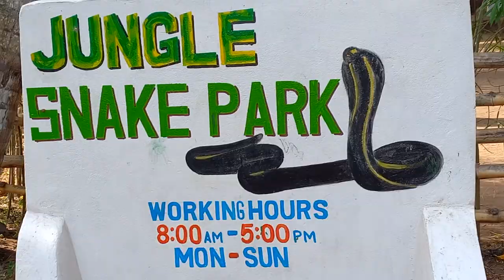know more about jungle snake park